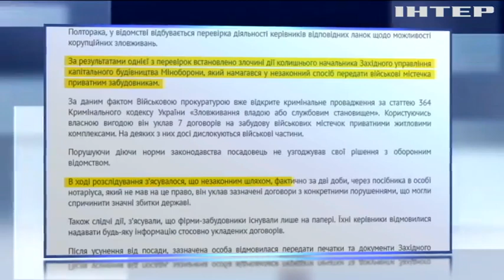Прокуратура подозревает бывшего чиновника Минобороны в злоупотреблении властью